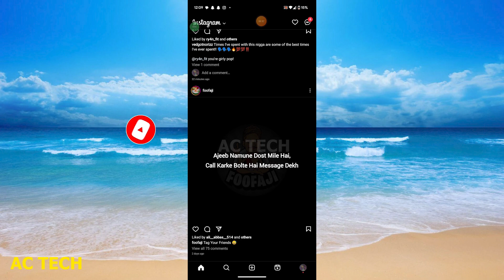instagram account logout kaise kare | instagram id logout kaise kare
How To Sign Out Of Instagram!

1. How to Sign Out of Instagram
2. How To Log Out Of An Instagram Account! (2021)
3. How To Log Someone Out Of Instagram Account
4. How To Logout Of Instagram Account
5. Why can't I log out of Instagram?
6. How to Sign Out of Instagram?
7. How to Log Out from Instagram on PC?
8. How To Logout Of Instagram Account On iPhone
9. How to Sign Out of Instagram Account
10. How to Log Out of Instagram Account from All Devices | Sign Out Insta Accounts

1. iPhone में Instagram Log Out कैसे करें? | How to Permanently Sign Out of IG on iPhone?
2. Instagram Se Sign Out Kaise Kare | How To Sign Out Of Instagram 2023
3. How to Sign Out of Instagram
4. Chrome se Instagram ko kaise Logout kare | How to Sign out Instagram from Chrome Browser
5. How To Sign Out of Instagram
6. Snapchat Se Sign Out Kaise Kare | How To Sign Out Of Instagram 2023
7. sign out instagram ! fun ciraa channel
8. how to logout instagram account from other devices | how to sign out instagram from other devices
9. Instagram Logout 2022 | Instagram App Log Out Help | Instagram Account Sign Out
10. How  to Sign Out of Instagram Account

how to sign out of instagram account
how to sign out of instagram on all devices
how to sign out of instagram account on iphone
how to log out of instagram
how to sign out from instagram on mobile
how to log out of instagram account completely
how to sign out from instagram on laptop
how to sign out instagram from facebook

how to logout instagram account from other devices
instagram friend account login malayalam
instagram multi account remove iphone
instagram id delete kaise kare
instagram logout kaise kare
instagram another account login malayalam
instagram login malayalam
instagram password eppadi pakurathu tamil

how to logout in instagram account
instagram account logout

how to logout instagram id
how to logout instagram
how to logout instagram Android
how to logout instagram account 2023
instagram account logout kaise kare 2023
insta account logout kaise kare
instagram account logout
instagram account logout in hindi
instagram account log out
how to log out in instagram account
Instagram logout
instagram me id logout kaise kare
instagram id logout kaise kare
insta id logout kaise kare
id logout kaise karte hain
instagram me logout kaise kare
instagram id logout kaise karen
instagram ko logout kaise kare
instagram ko logout kaise karen
instagram par id logout kaise kare
insta log out kese kre
instagram logout kaise karen
instagram ki id logout kaise kare
instagram ki id logout kaise karen